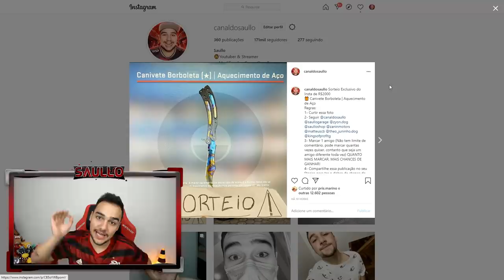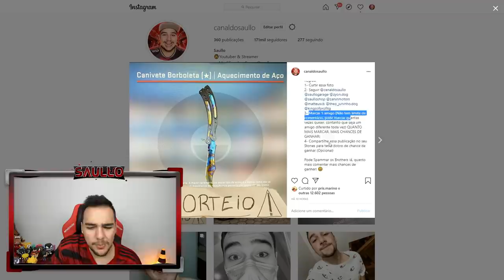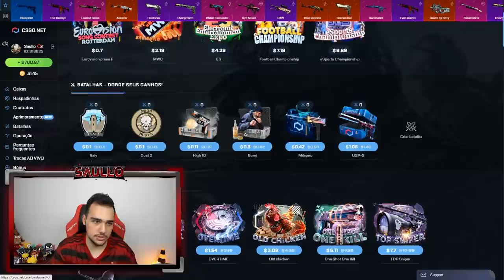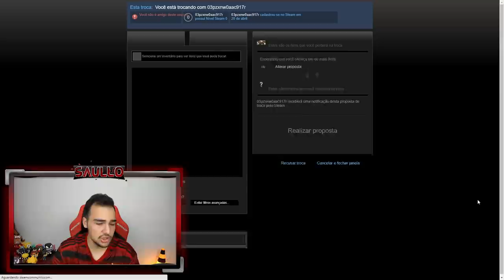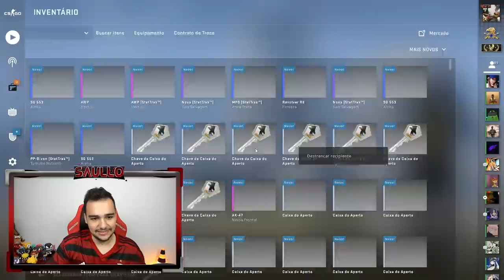Gastei todo meu saldo em CAIXAS na VALVE! LOUCURA 😱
Abri caixas com meu saldo dentro do CSGO